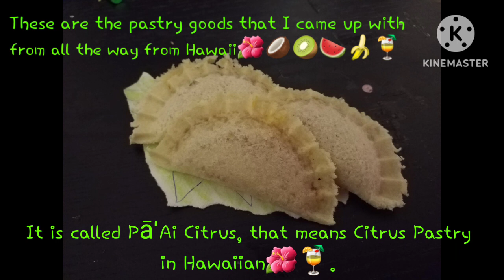This is for Telephone from The Cuphead Show: Pāʻai Citrus, which is a Traditional Hawaiian pastry.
These are the Traditional Hawaiian pastry goods that I came up with from all the way from Hawaii called Pāʻai Citrus with means Citrus Pastry in Hawaiian.